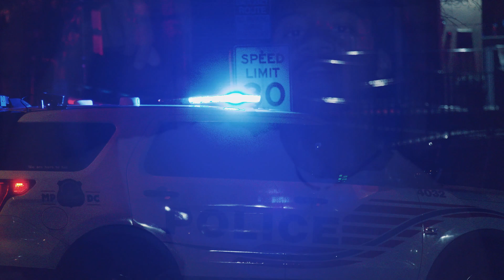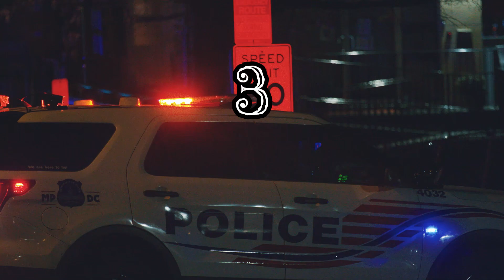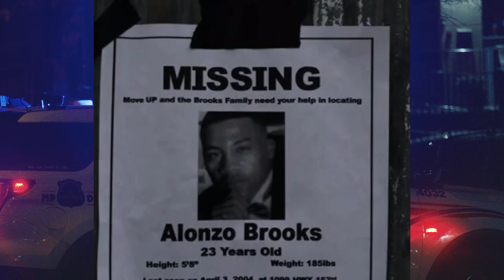3 Disturbing Disappearances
*RE-UPLOAD* Welcome to the channel, everyone. In today's video, we will explore the intriguing disappearances of three individuals who vanished under mysterious circumstances without raising any suspicion. Brace yourselves, as the information I'm about to share will send shivers down your spine.